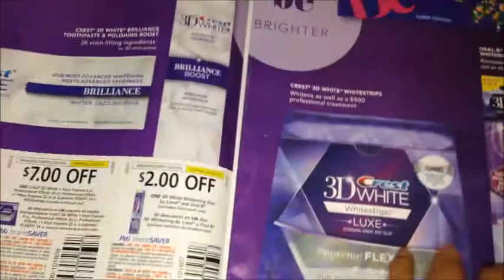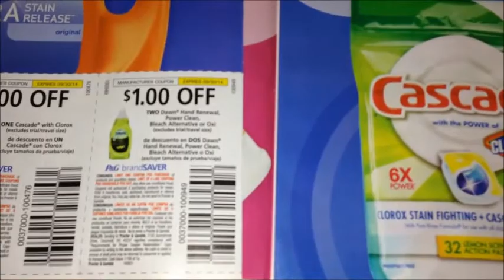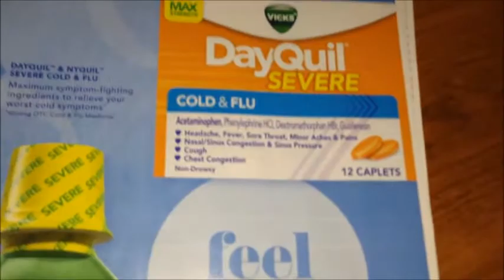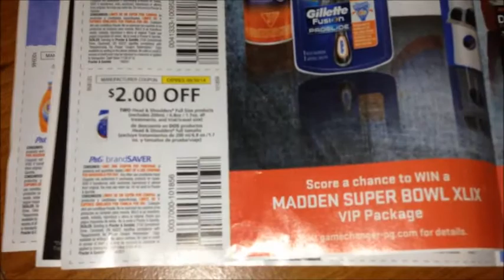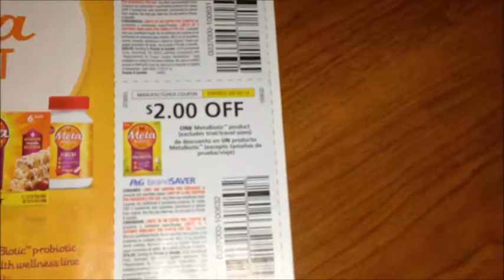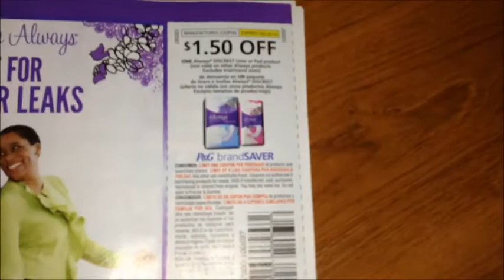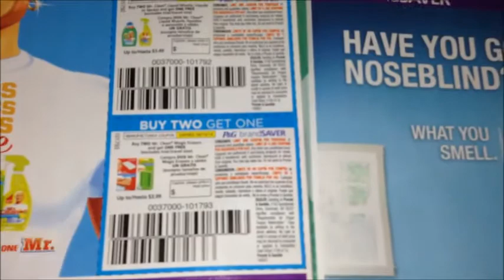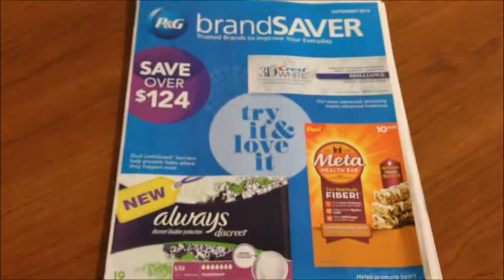Gratis Libro de cupones este 31 de Agosto P&G Septiembre 2014